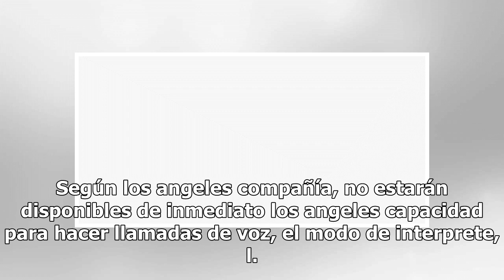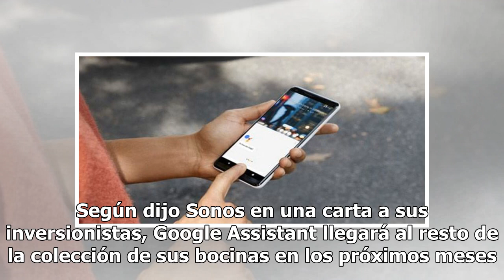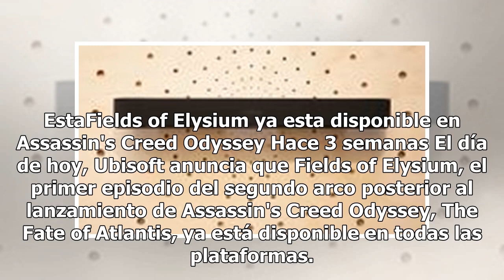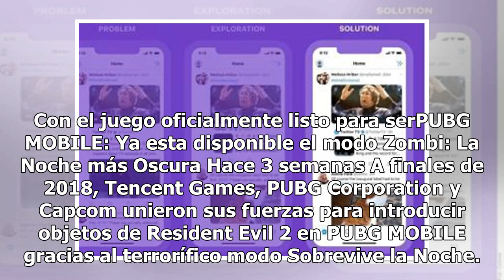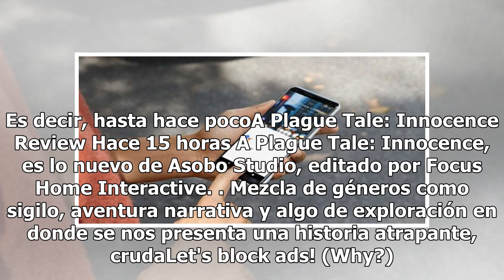Google Assistant ya está disponible en las bocinas Sonos en Estados Unidos